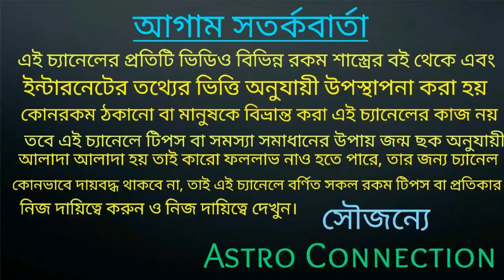এই 5 টি স্বপ্ন কাউকে বললেই বিপত্তি!!!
বন্ধুরা এই ভিডিওতে আমি বলেছি পাঁচটি স্বপ্নের কথা যে পাঁচটি স্বপ্ন আপনি যদি দেখেন তাহলে কাউকে কখনোই বলবেন না কারণ যদি আপনি বলে ফেলেন তাহলে আপনার কার্যসিদ্ধি হবে না।